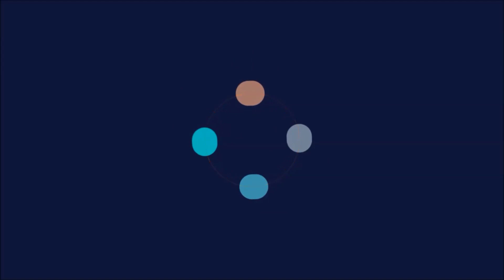Flyff Universe - 50€ (5.000 Fcoin) beim Flyff spielen gewonnen!